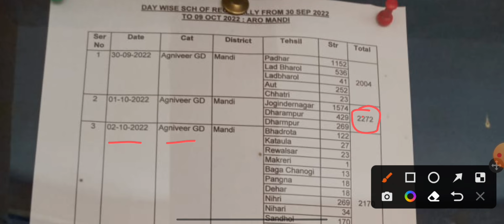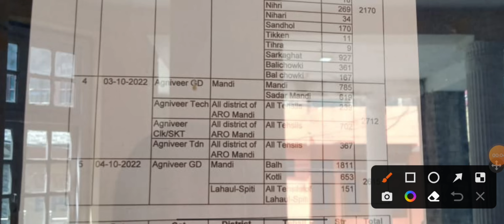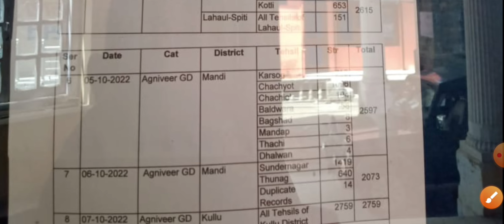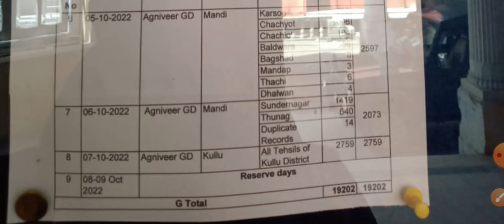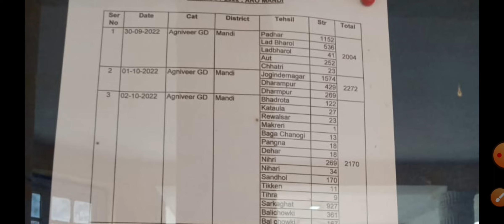ARO Mandi || Tehsil Wise Bharti schedule || ARO mandi bharti Update || किसके साथ होगी आपकी भिड़ंत 🤼